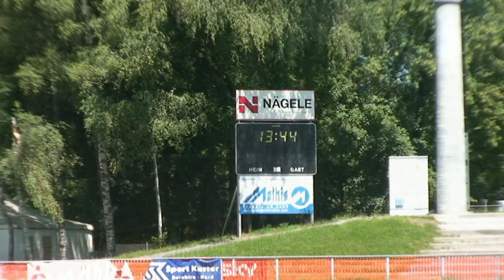Vorbericht: FC Dornbirn - Austria Salzburg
Vorbericht zur 8. Runde der Regionalliga West: FC Dornbirn vs Austria Salzburg